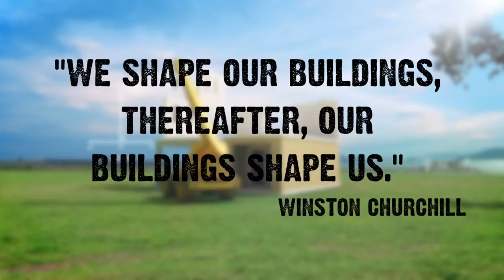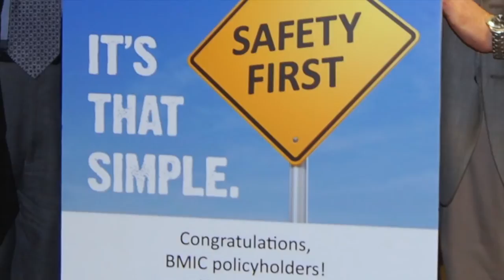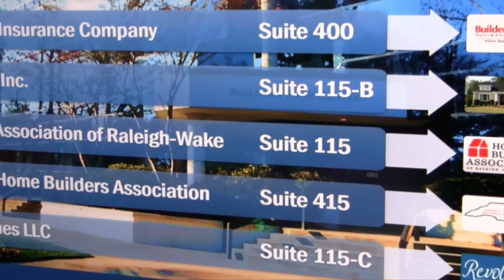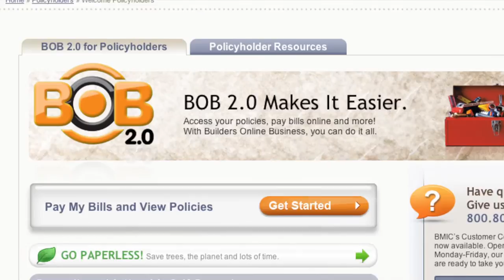Builders Mutual Insurance Company 30th Anniversary Video